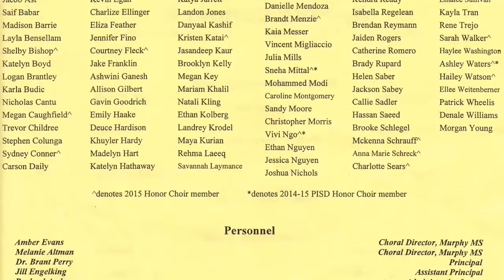Murphy Middle School Choir Spring 2015 Concert